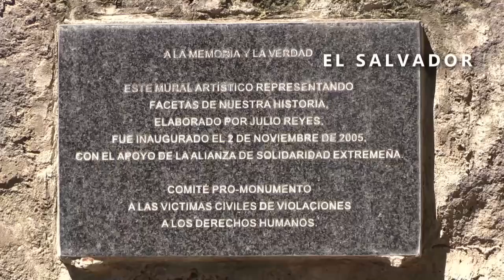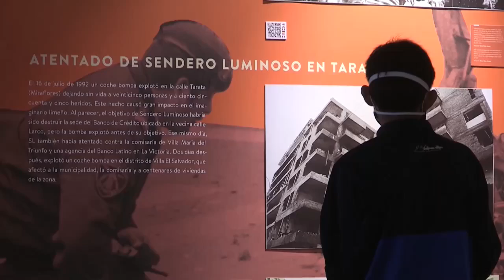¡Atención! Las comisiones de la verdad, entre la esperanza y el desconocimiento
EL SALVADOR: "DE LA LOCURA A LA ESPERANZA"

"El informe ha servido para decir que aquí hubo violaciones a derechos humanos que deben de juzgarse, pero los Gobiernos están encubriendo a los autores de estos hechos", sostiene el abogado y activista salvadoreño Ovidio Mauricio, de la organización de derechos humanos Tutela Legal "María Julia Hernández".